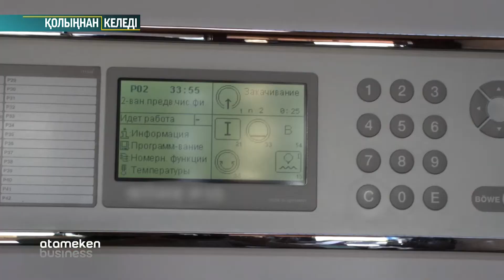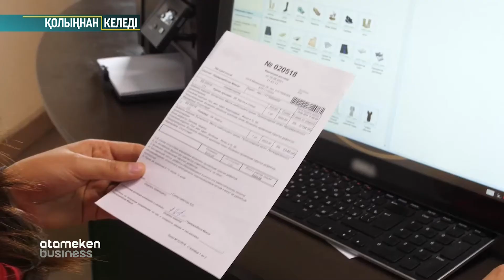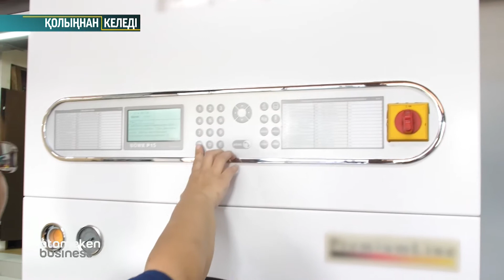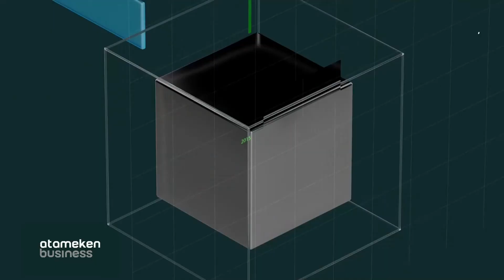ҚОЛЫҢНАН КЕЛЕДІ. Химиялық тазалау